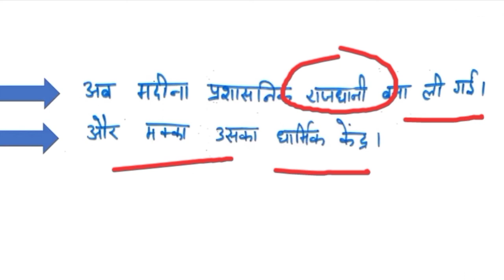Class XI th history इतिहास अध्याय 4 इस्लाम का उदय और विस्तार part 1 in hindi easy notes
RELATED WITH THIS CONTENT...

Class XI th history chapter 4 इस्लाम का उदय और विस्तार part 1 in hindi
NCERT class XI th history chapter 4 इस्लाम का उदय और विस्तार part 1 in hindi easy notes
cbse class XI th history chapter 4 इस्लाम का उदय और विस्तार part 1 in hindi
Class XI th history chapter 4 इस्लाम का उदय और विस्तार part 1 in hindi by study with Annie
Class XI th इतिहास अध्याय 4 इस्लाम का उदय और विस्तार part 1
Class XI th इतिहास अध्याय 4 इस्लाम का उदय और विस्तार part 1 in hindi easy notes

Notes are belong to channel